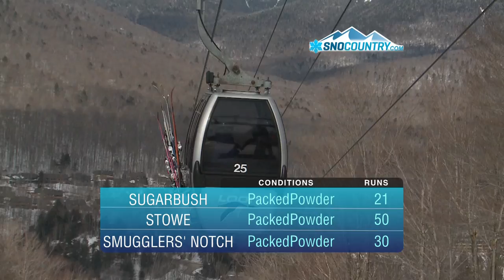Ski and snowboard update: Halley O'Brien checks in from Loon Mountain in New Hampshire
SNAPSHOT! New Jersey native Halley O&apos;Brien checks in from Loon Mounatin  in northern New Hampshire, 265 crow-flying miles north of Newark, N.J.